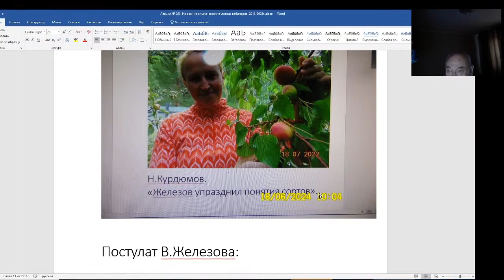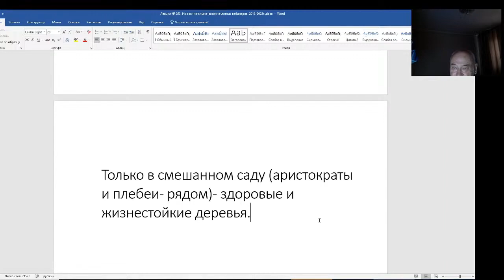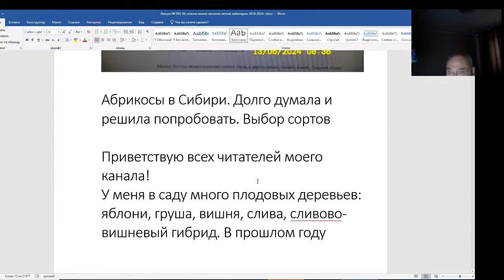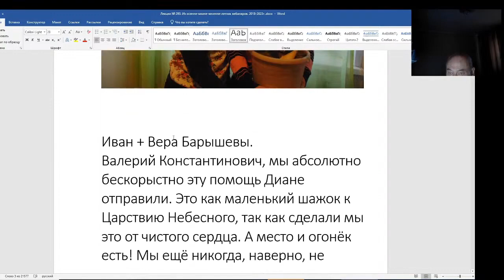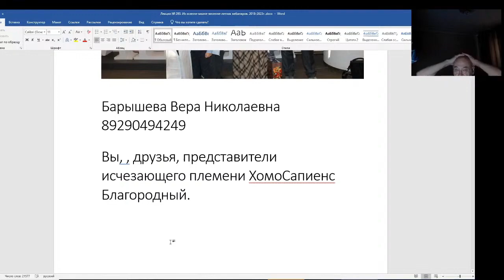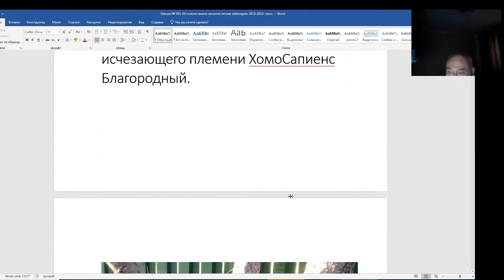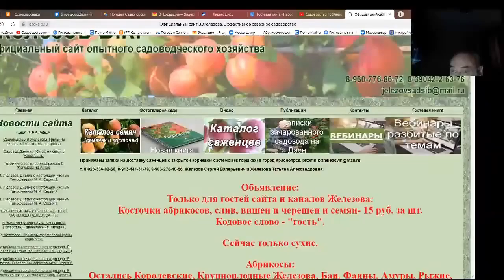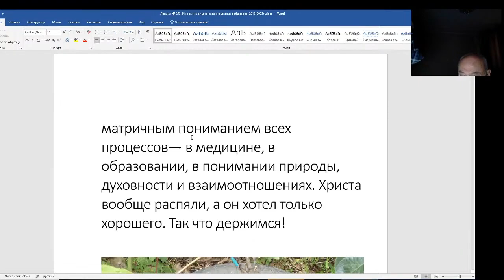Железов Валерий. Вебинар 293. ч.2. Только в смешанном саду здоровые и жизнестойкие деревья.